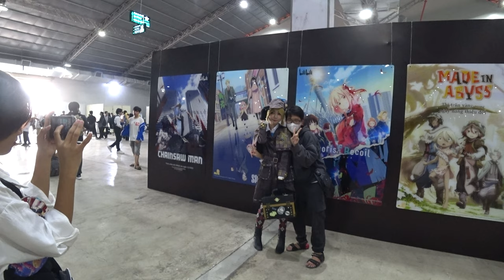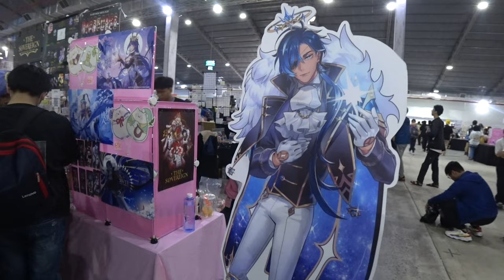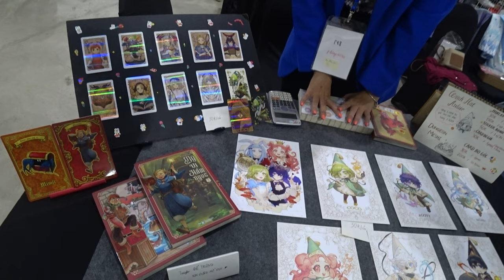Visting AniAni Festival #2 in Vietnam!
A throw back video to AniAni Festival #2 held in Ho Chi Minh City, Vietnam in Nov 2022. Probably the biggest event in Vietnam with manga, anime, artists, performances and cosplays, both local and international!

AniAni Festival #3 will be happening this Sunday, 26th March 2023 so be sure to catch the livestream on my Twitch channel This time they've got appearances by huge cosplay stars like Karina (Ukraine), Ely (Taiwan), Biya (Korea) and more!

For more info about AniAni Festival, visit their page on Facebook

More cosplay events and others to come!